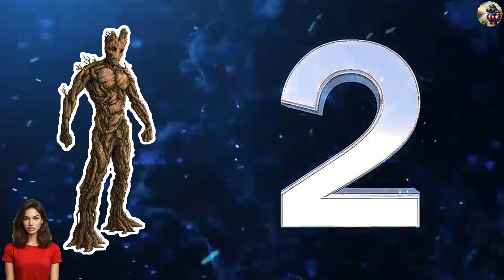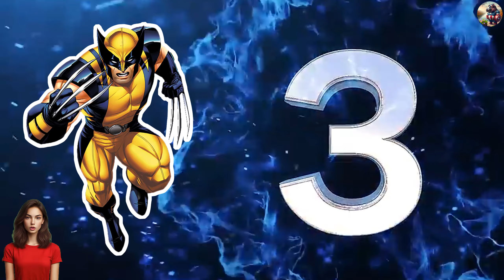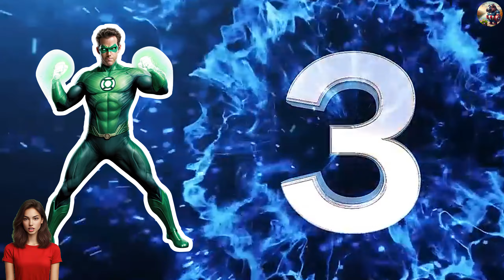[NMK - Hero] - What would Yoda look like combined with superheroes?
Welcome to the "NMK - Hero" channel. Here, we create videos of superheroes transforming into various objects, animals, and more.